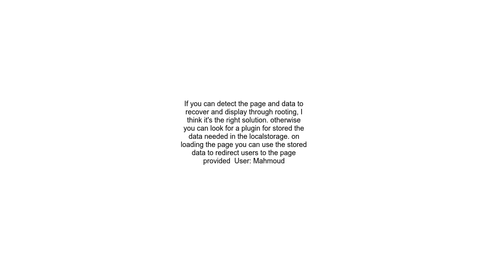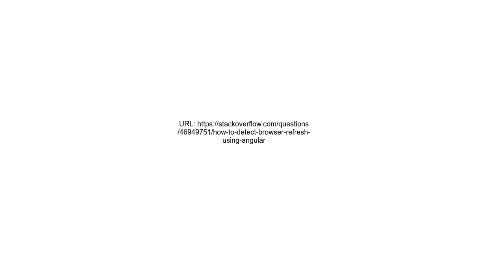How to detect Browser Refresh using Angular